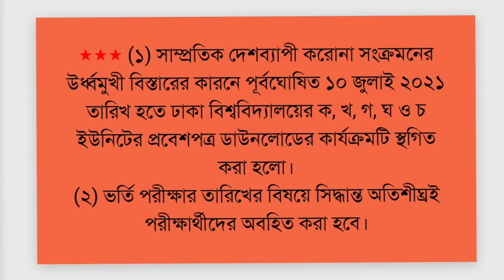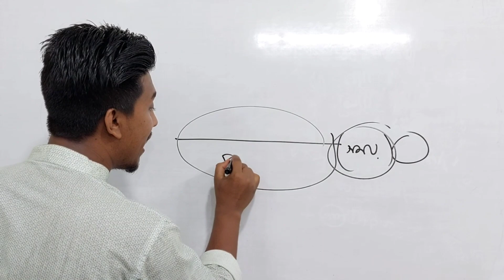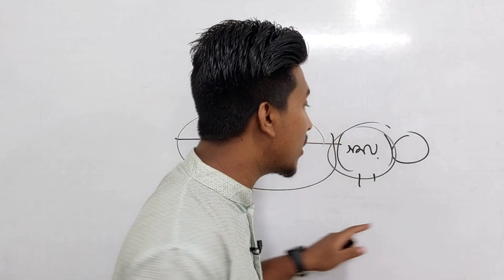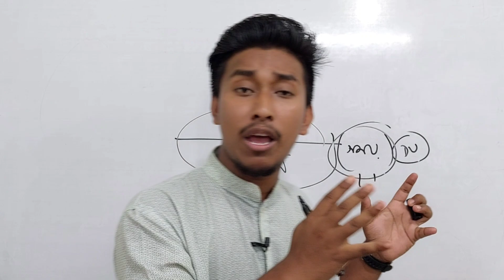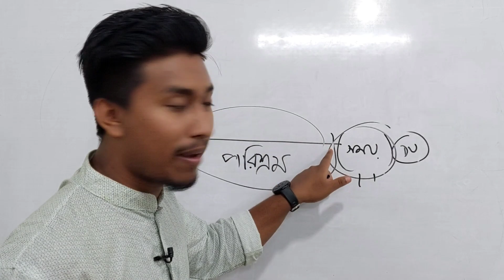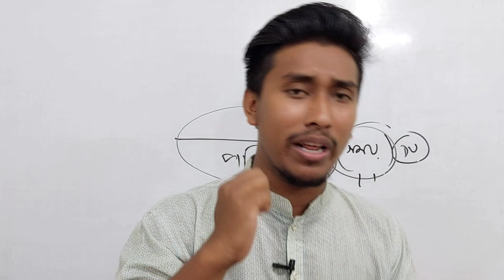পিছিয়ে গেলো ঢাকা বিশ্ববিদ্যালয় ভর্তি পরীক্ষা | এখন করনীয় কি?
Thia is Swadhin Ahmed
Department of Banking & Insurance.